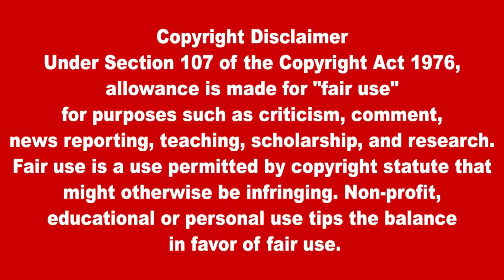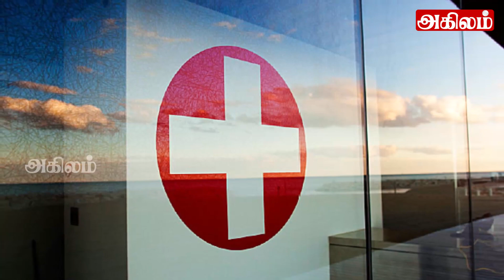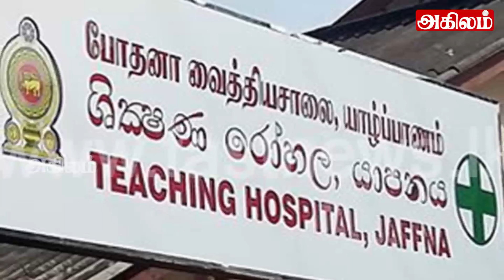இலங்கையின் முக்கிய செய்திகள் 06.06. 2021SrilankanTamilNews |Today News